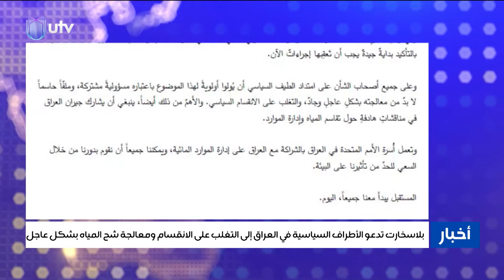بلاسخارت تدعو الأطراف السياسية في العراق إلى التغلب على الانقسام ومعاجلة شح المياه بشكل عاجل